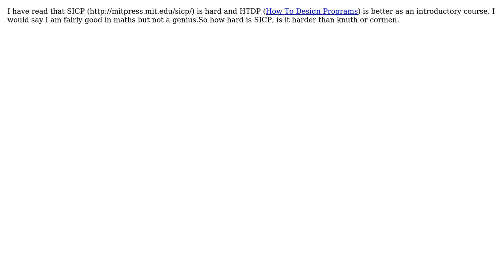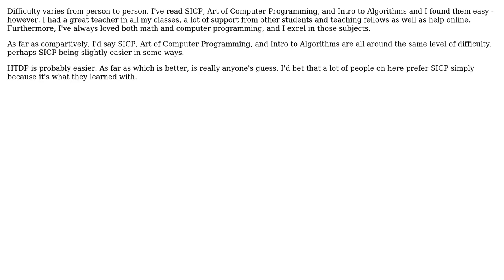Software Engineering: Which is better SICP or HTDP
With thanks & praise to God, and with thanks to the many people who have made this project possible! | Content (except music & images) licensed under CC BY-SA | Music | Images & others | With thanks to user Zachary K user Sumit Jain user Bob and the Stack Exchange Network Trademarks are property of their respective owners. You are responsible for your own actions.